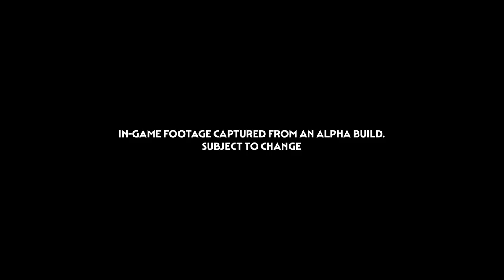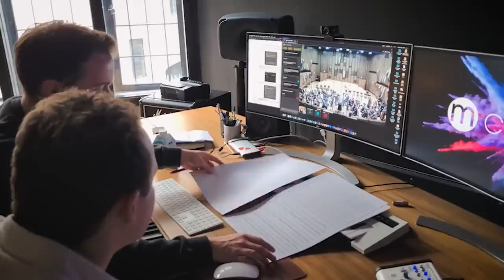Total War: PHARAOH - First Look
Take an exclusive first look at Total War: PHARAOH, including insights from the dev team and never-before-seen gameplay!

00:00 - Intro
02:49 - Overview
11:49 - Campaign and gameplay
22:48 - Battle and gameplay
33:51 - History and gameplay
43:01 - Final words

Any questions?

Video type: Interview with the elements of gameplay